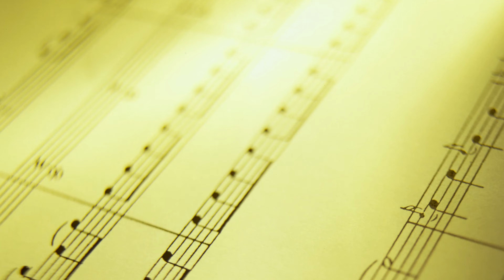제17회 페트라 한국시음악협회 / 금발의 제니(S. Foster 곡) - Bar. 노동근 Pf. 장동인 Vc. 최수원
제17회 페트라 한국시음악협회 정기연주회
세상의 모든 음악

2024년 10월 14일(월) 오후 7시
매헌 윤봉길의사 기념관

주최 : 페트라 한국시음악협회
주관 : (사)한국예술가곡총연협회
사회 :  최경일
Pf. 장동인 Vc. 최수원

Program

기다리는 마음(신영옥 시. 김동환 곡) - Sop. 김미숙 Pf. 장동인 Vc. 최수원
금발의 제니(S. Foster 곡) - Bar. 노동근 Pf. 장동인 Vc. 최수원
Nella Fantasia(E. Morricone 곡) - Sop. 김선광 Pf. 장동인 Vc. 최수원
Danny Boy(아일랜드 민요. Arr. John Gribben) - Ten. 최경일 Pf. 장동인
나그네 노을(문경훈 시. 박이제 곡) - Sop. 백현애 Pf. 장동인 Vc. 최수원
고 엽(J. Kosma 곡) - Ten. 정세욱 Pf. 장동인 Vc. 최수원
Der Lindenbaum(F. P. Schubert 곡) - Bar. 이상은 Pf. 장동인
새벽향기 닮은 사랑(이해선 시. 최광근 곡) - Sop. 조일순 Pf. 장동인 Vc. 최수원
산수국(문상금 시. 강문칠 곡) - Sop. 김나혜 Pf. 장동인
사랑이 뭐길래(이해선 시. 장동인 곡) - Bar. 김우주 Pf. 장동인
꽃그늘 아래서(윤준경 시. 장동인 곡) - Sop. 심규연 Pf. 장동인

Нет, только тот кто знал(P.I.Tchaikovsky 곡) - Sop. 조재선 Pf. 장동인
오늘밤 창에 뜬 달(이해선 시. 임긍수 곡) - Bar. 지충상 Pf. 장동인 Vc. 최수원
내 안에 그대(문경훈 시. 박이제 곡) - Sop. 서영미 Pf. 장동인
Because Song(Guy d'Hardelot 곡) - Ten. 이병철 Pf. 장동인 Vc. 최수원
那就是我(曉 光시. 谷建芬 곡) - Bar. 박원석 Pf. 장동인 Vc. 최수원
자작나무(안효근 시. 곡, 장동인 편곡) - Sop. 백현애 Bar. 이상은 Pf. 장동인
나 떠난 뒤에(윤준경 시. 박경규 곡) - Sop. 김나혜 Pf. 장동인
얼 굴(심봉석 시. 신귀복 곡) - Ten. 김관규 Pf. 장동인 Vc. 최수원
오늘같이 멋진 날(공한수 시. 임긍수 곡) - Sop. 조일순 Pf. 장동인
Addio del passato(G. Verdi 곡) - Sop. 서영미 Pf. 장동인
첫 눈(조재선 시. 장동인 곡) - Sop. 심규연 Pf. 장동인
추자도 아리랑(전하나 시. 장동인 곡) - Bar. 김우주 Pf. 장동인
얼 굴(심봉석 시. 신귀복 곡) - 다같이 Pf. 장동인

사진,영상 촬영 편집,녹음: 김문기의 포토랜드
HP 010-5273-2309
유투브 채널 : 김문기의 포토랜드